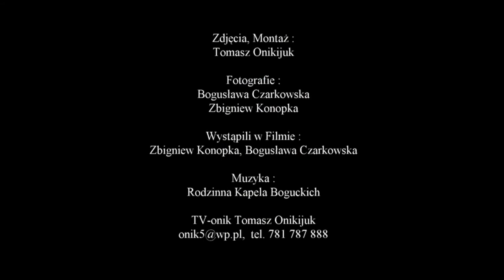Gospodarstwo Karolina we wsi Huba część 1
Noclegi, pokoje, usługi przewodnickie. Wspaniałe widoki na Zalew Czorsztyński, Pieniny, Tatry, Gorce, Podhale i Spisz. To wszystko można znaleźć we wsi Huba, w Gospodarstwie Karolina